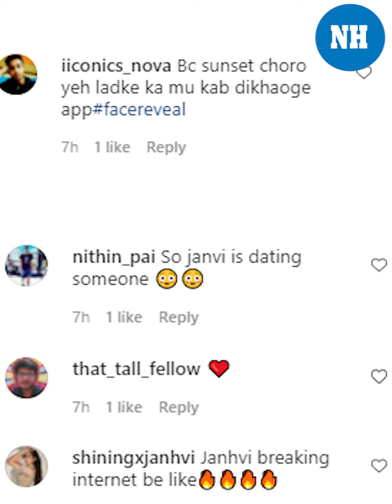Bollywood Wrap: Janhvi's beach pictures, Latest seasons of Coffee with Karan & Kapil Sharma show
As soon as actress JanhviKapoor posted some beach pictures on her social media handle, her fans were quick to ask 'who's the mystery boy'. In the pictures, Janhvi can be seen wearing white and leopard print swimwear and running towards the sea holding hands with a guy. After Janhvi's this post many people commented on them and asked her about the guy. While Janhvi did not reveal details of the shoot or vacation where the photos were clicked, some social media users say the guy in the photo is OrhanAwatramani.